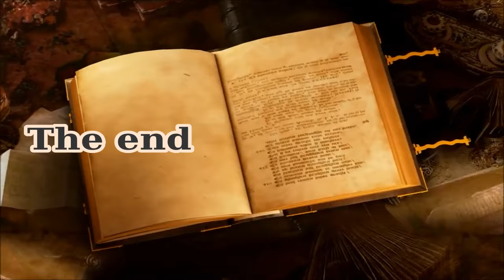💥2.Пригоди барона Мюнхгаузена (Еріх Распе) 🐗 АУДІОКАЗКА🦌 Слухати українською 🐺 Baron von Munchau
В основу фантастичних "Пригод барона Мюнхгаузена" покладено оповідання справжнього барона Мюнхгаузена, який жив у 18 столітті в Німеччині. Він був військовим ,якийсь час служив у Росії і воював з турками. у 1785 році письменник Е.Распе видав оповідання про "Пригоди барона Мюнхгаузена"

Title: Eine Kleine Nachtmusic
Genre: Classical
Artist: Mozart